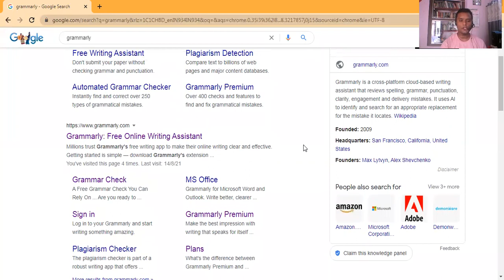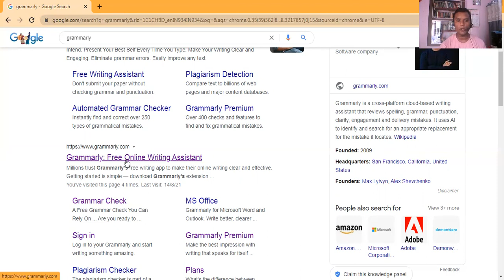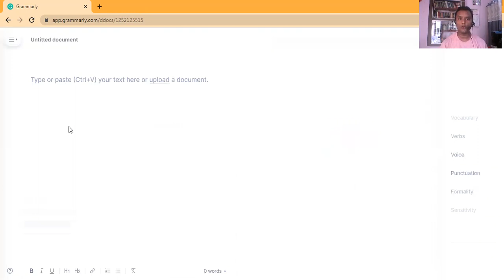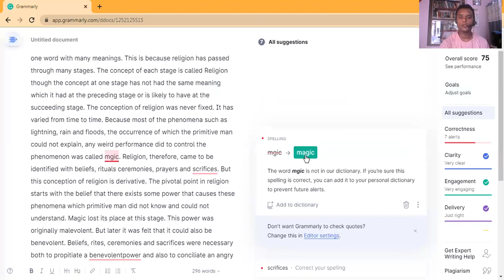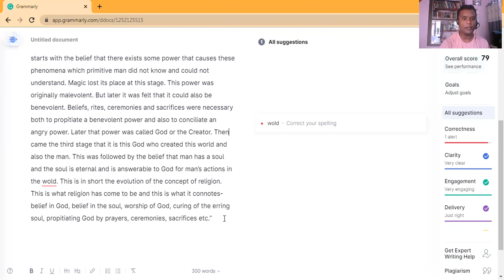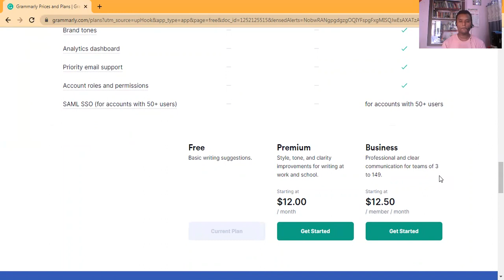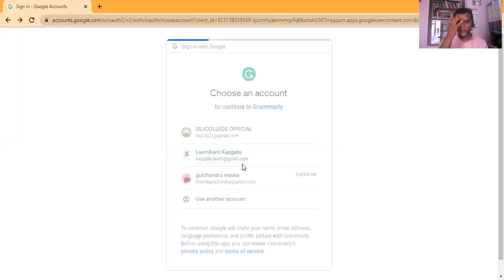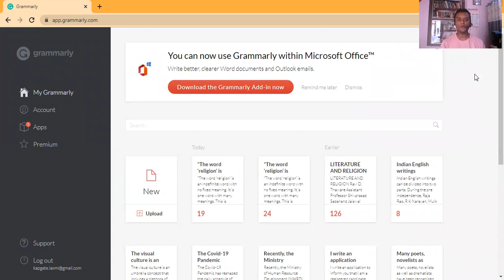Grammerly II Mistake Free English Writing II Writing Skills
Grammarly is a cross-platform cloud-based writing assistant that reviews spelling, grammar, punctuation, clarity, engagement and delivery mistakes. It uses AI to identify and search for an appropriate replacement for the mistake it locates.